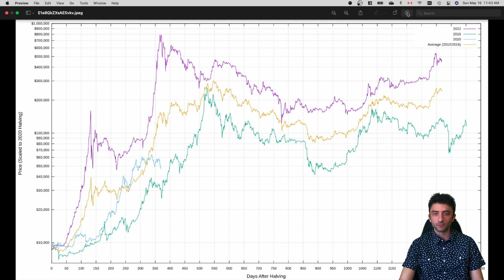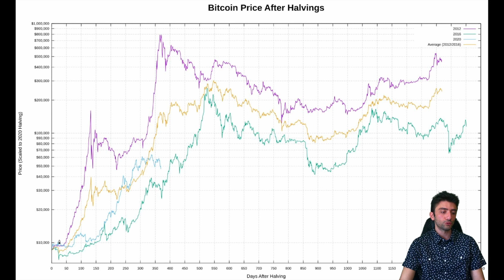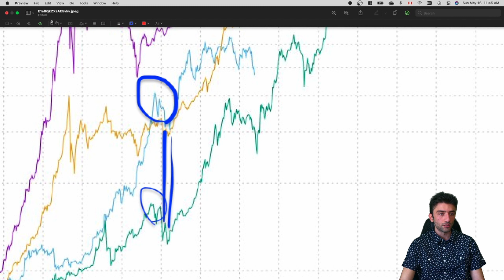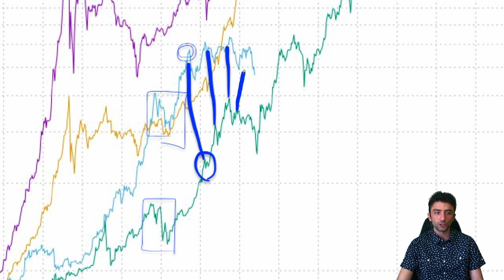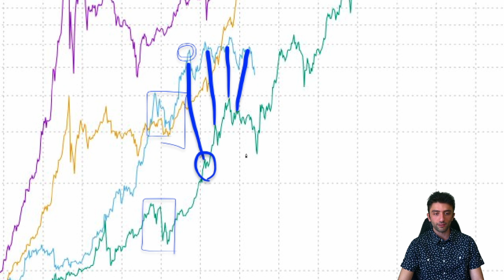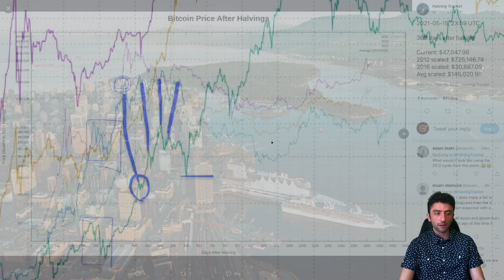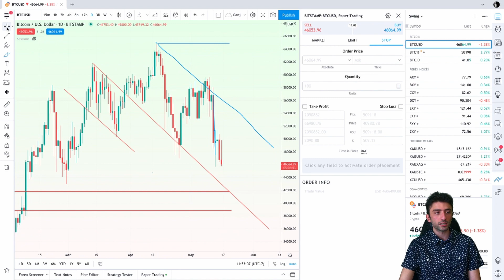آیا اشتباه کردیم؟ - تحلیل بیت‌کوین ۱۶ می ۲۰۲۱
بی شک سقوط اخیر قیمت بیت‌کوین همه اذهان بازار رو متوجه خودش کرده همه دنبال چرایی این موضوع هستند. اما در این ویدیو سعی می‌کنیم بیشتر از چرایی به چگونگی این جریانات بپردازیم و ببینیم به چه شکل میشه استفاده برد از این شرایط. در کنار نگاه میان مدت و کوتاه مدت، یادی از مهمترین ترید سال، یعنی ترید طولانی مدت بیت‌کوین می کنیم و با آرامش و نقشه به دست (و بدون غرور)‌ راهمون رو ادامه می‌دیم. نظر شما چیه؟
شاد باشید.